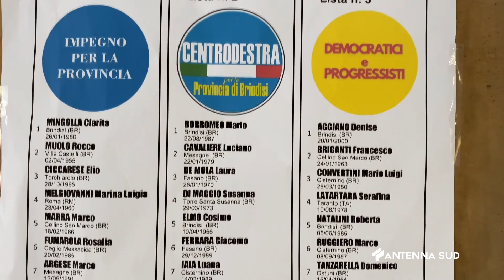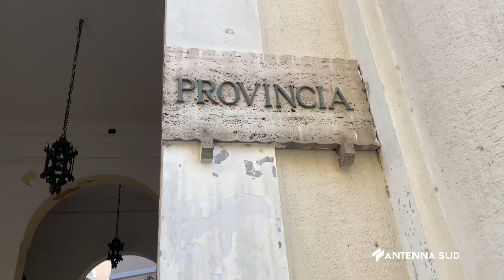17 DICEMBRE 2023 - BRINDISI - PROVINCIA, SI VOTA PER L'ELEZIONE DEL NUOVO CONSIGLIO